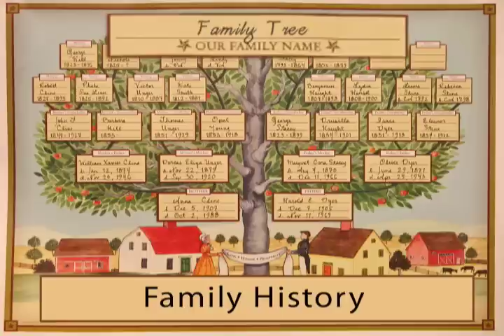Hypertension Risk Factors (Health Tip)